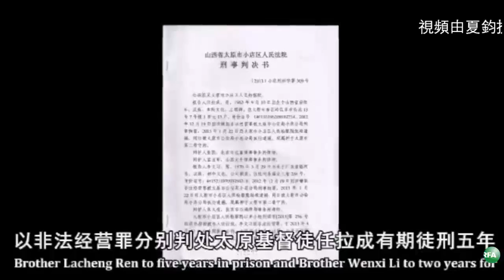亚太联播：维权人士曹顺利囚禁中去世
听众谈话

听众谈话